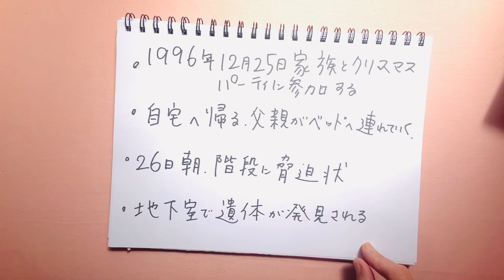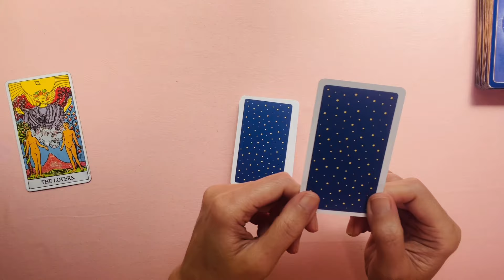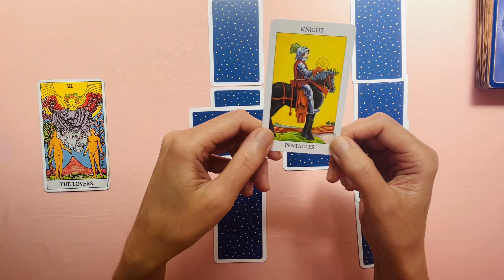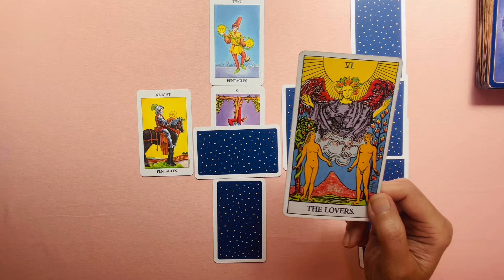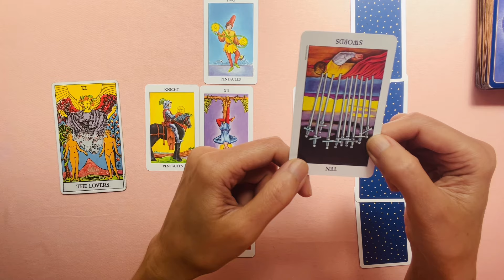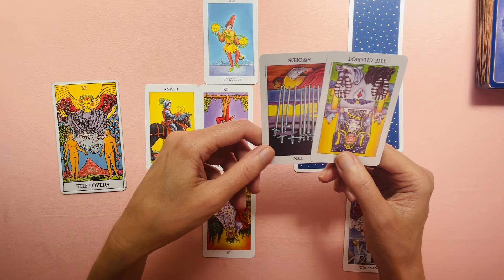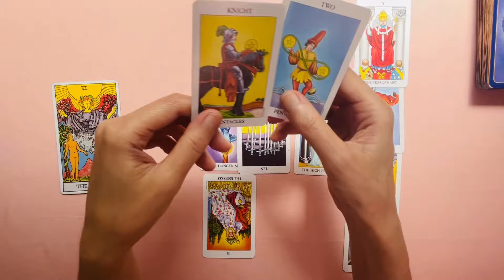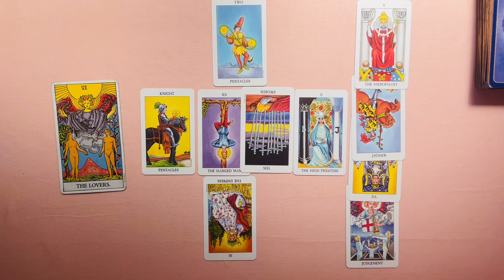霊視タロットシリーズ「ジョンベネちゃんに聞く事件の真相・あの夜何があったのか？」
1996年12月25日、クリスマスパーティに参加していたジョンベネちゃん一家、帰宅して
お父さんにベッドに運ばれたジョンベネちゃんが翌朝いなくなっていました。
家の階段に残された脅迫状。そして家の地下室でジョンベネちゃんの遺体が
発見されました。
彼女は暴行され首を絞められた跡がありました。
美少女コンテストで注目されていた彼女に何があったのでしょうか？

登録者数3万人達成記念の海外未解決事件です。

鑑定してほしい人物やニュースなどありましたら、
コメント欄にリクエストを残してください。

🍀個人鑑定はこちら🍀
ティアラの霊感タロットリーディング
「本当に言われた通り、◯月に彼と出会いました」「鑑定してもらうと何故か彼から連絡がすぐきます（笑）」
驚きと喜びの声多数。的中率がすごいタロットカードで
あなたとお相手の未来を見て見ませんか？
お仕事、結婚、恋愛、新しい出会い、復縁、
再婚などの嬉しいご報告が多数寄せられています。

ブログほぼ毎日更新中です💕
「小倉美咲ちゃん行方不明事件（未解決事件）」

「奇跡のメダイネックレスの効果（お客様の声２４）💖」

「新商品：恋が叶う待ち受け画面💖」
金運と結婚運（恋愛運）,モテ運（成功運）４種類あります。

💖縁結びヒーリング💖
口コミで話題❤️愛する人との縁を結ぶ、ラブラブ縁結びヒーリング
結婚のご縁も結びます。
お相手から連絡が欲しい、喧嘩をした、復縁したい方にもオススメ👩‍❤️‍👨
5/2一粒万倍日にヒーリングは効果が万倍です。

✨奇跡のメダイ様パワーストーンネックレス✨
願いが叶うと話題のパワーストーンネックレス、、、
「恋人ができました」「復縁叶いました」「宝くじ当たりました！」
などなど嬉しい声が多数寄せられています✨
効果が強いので本気で願いを叶えたい人にオススメ。
5/2一粒万倍日のお申し込みは効果が万倍です。

✨ルノルマンカード動画講座💖✨
いよいよ経済が不透明な時代、副業を始めませんか？
占い師は不況に強いと言われています。
動画講座のメリットはいつでもどこでも、何度でも観れるので
初心者でも簡単に習得できるところです🔰

メインチャンネル「タロット・ティアラの占いチャンネル」
当たる！1週間の運勢もコチラ

✨Voicyやってます✨
「占い師のぶっちゃけここだけの話：タロット・ティアラ」
開運する、恋愛が上手くいく秘密など
YouTubeでは言えない、ここだけの話をお話しています。
今なら無料で聴けます。

人前で緊張せずに話すには？ - タロット・ティアラ

プレゼント抽選企画します！